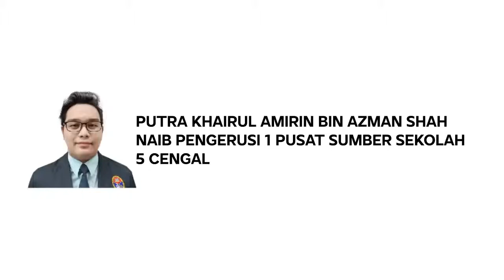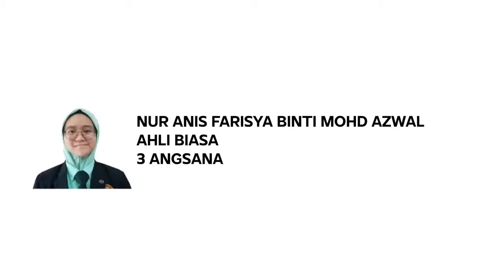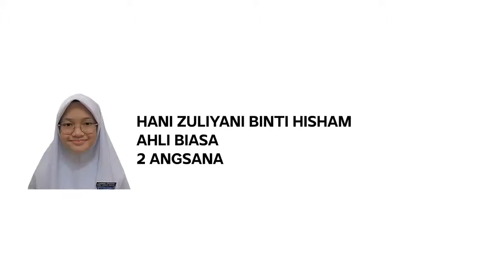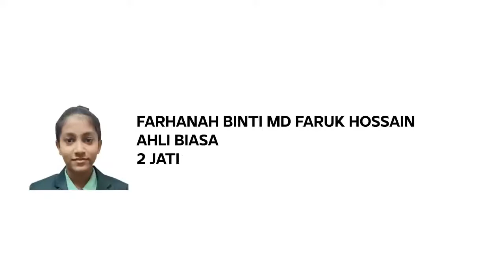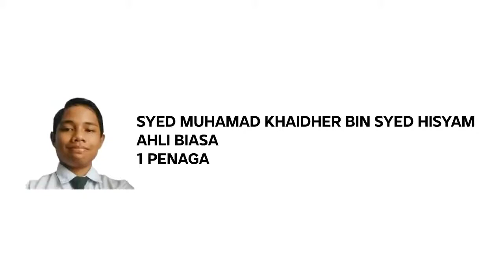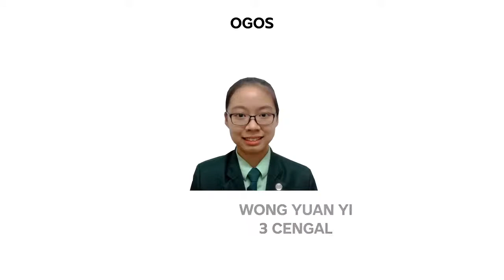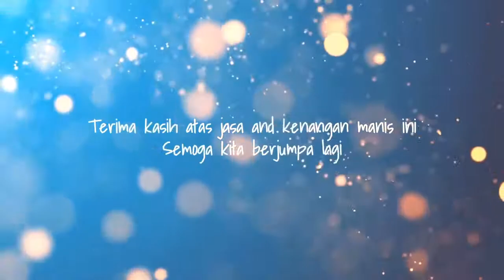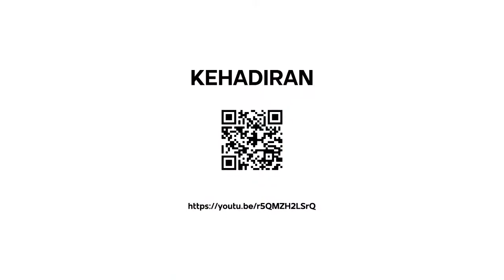2020 Majlis Pelantikan Pengawas Pusat Sumber Sekolah (PSS)